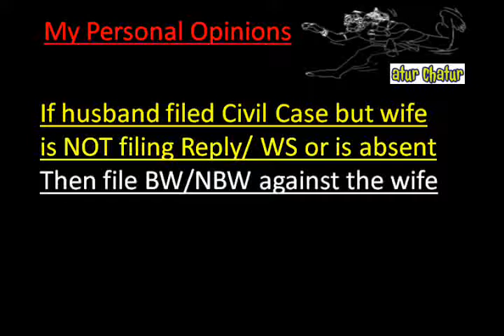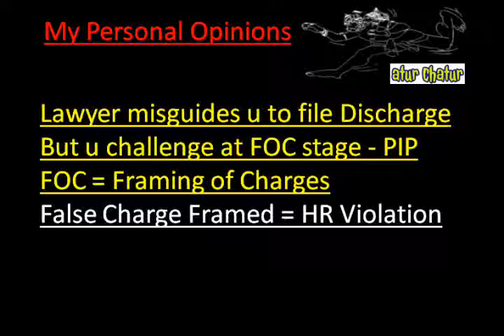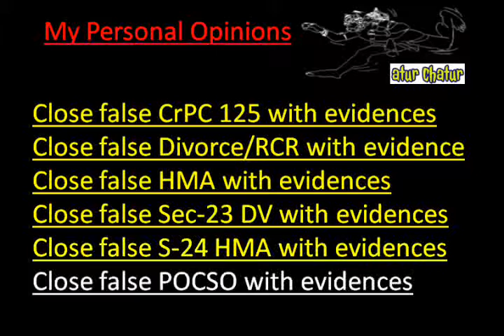Tucson Top Lawyer NRI Legal Services Best Advocates Non Resident Indian Law Firm India